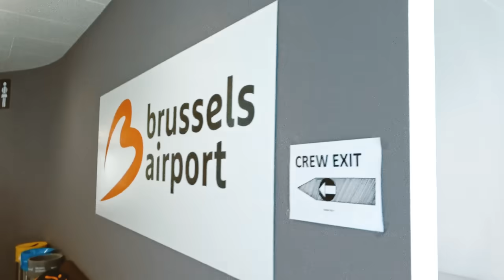HOT WIND BLOWS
directed by lazaro rodriguez
shot on a handheld on tour in 2022